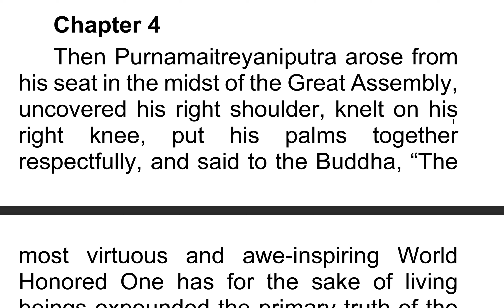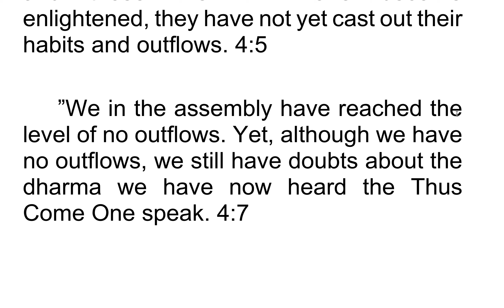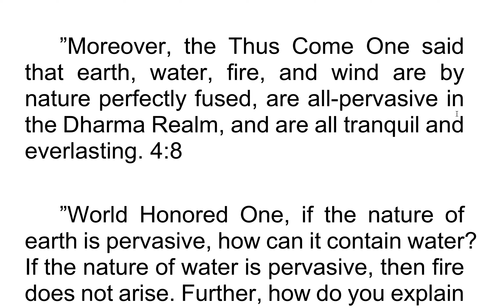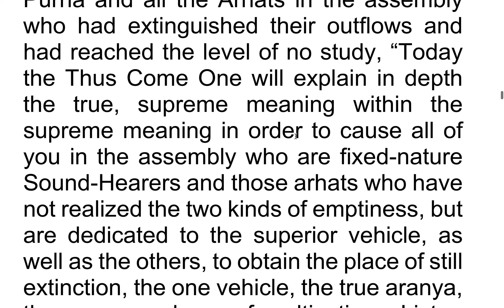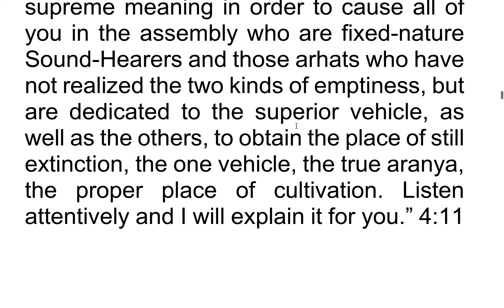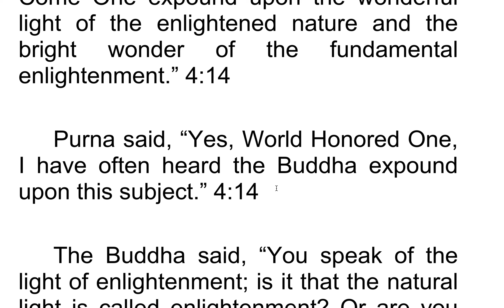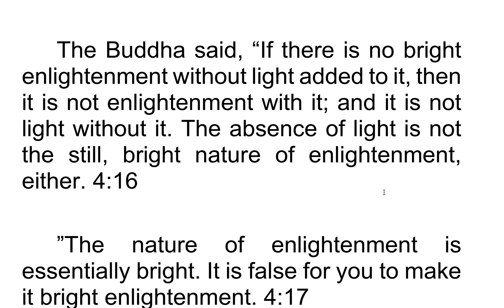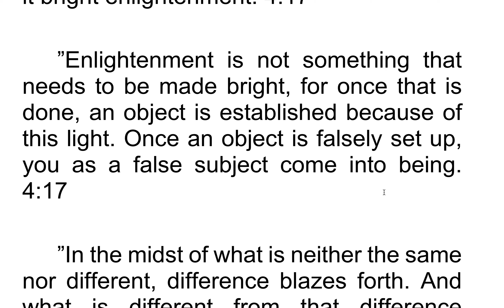Học tiếng Anh qua Kinh Lăng Nghiêm| Học tiếng Anh qua kinh điển 40